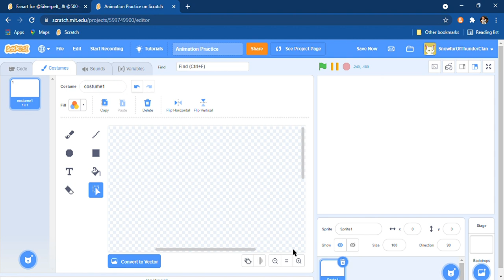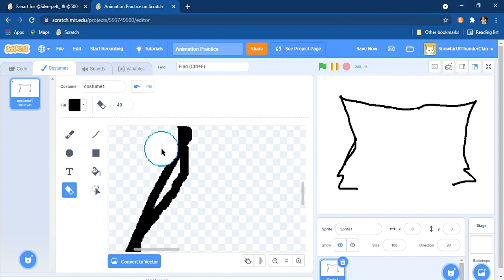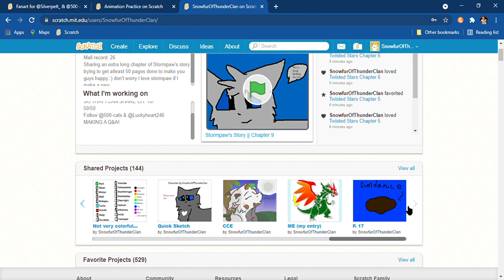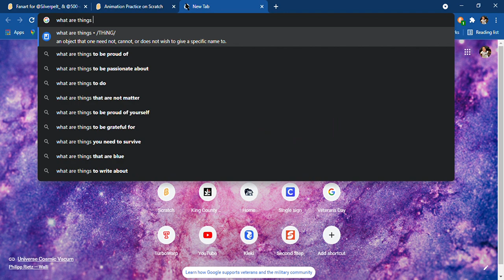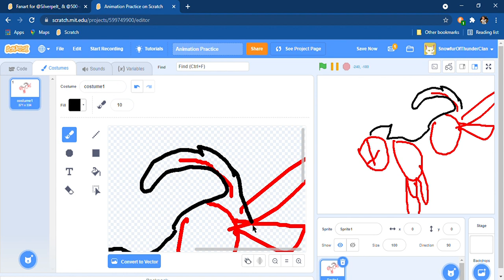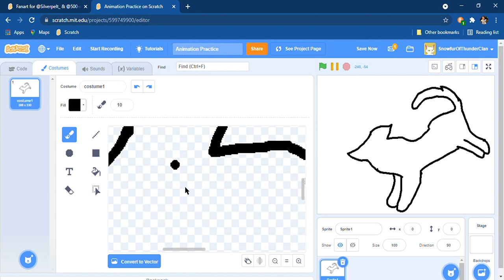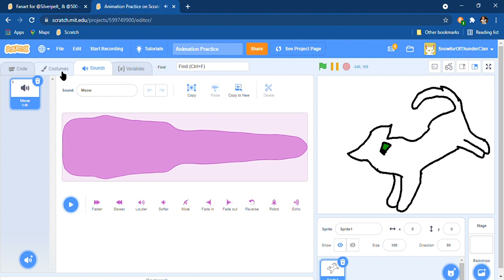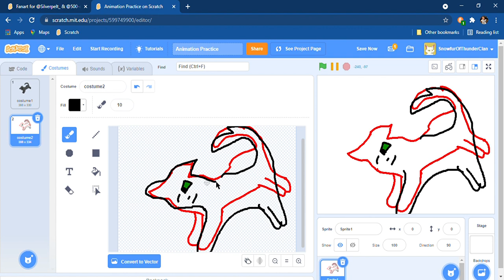Uh, How To ANIMATEEEEE! Again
Hello! I'm back with another video!! :))